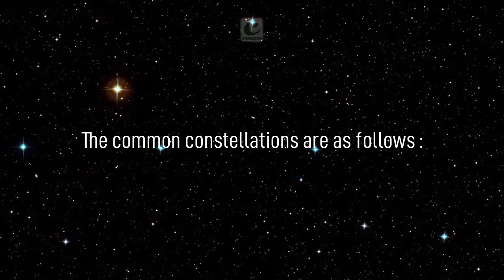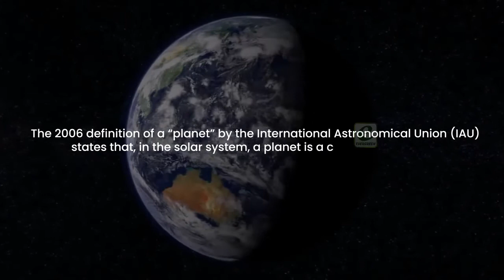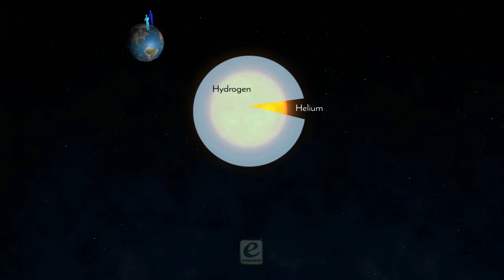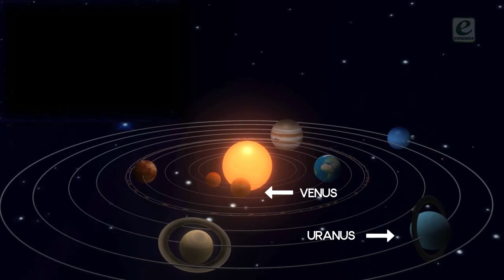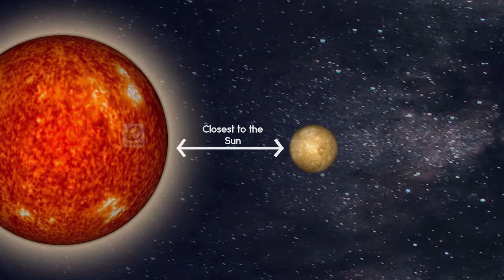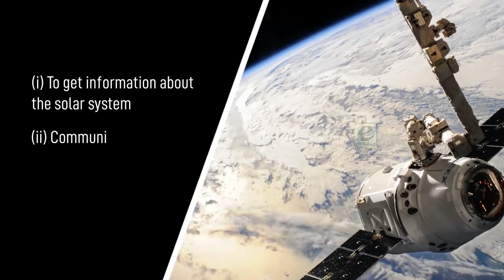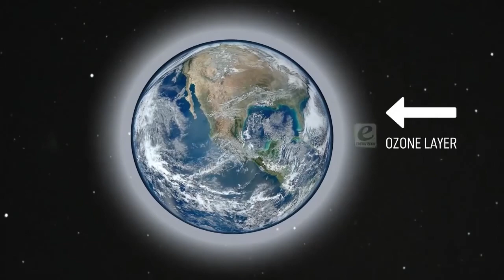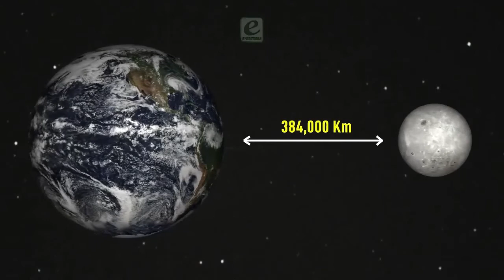The Universe | The Earth in the Solar System | Galaxy in Universe | 2022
Welcome to Evergreen Publications (India) Ltd.
We are 21st century's scholar's choice. Evergreen Publication is a prime publishing body, established in India, meeting the international standards in quality and knowledge distribution. Evergreen is not only a one-stop solution for school textbooks but an overall asset for knowledge enthusiasts. We are not only limited to paper publishing, but we're on a mission to provide an authentic knowledge base by means of digital media and our unique education-wares.